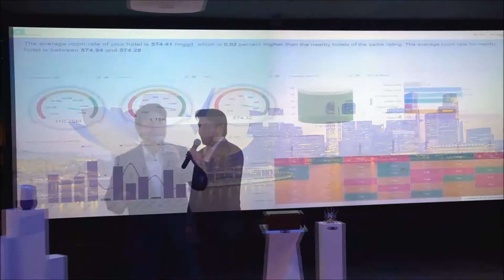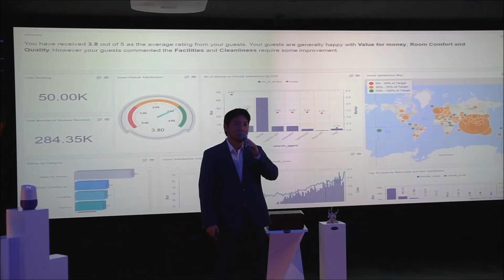Sneak Peek: Fusionex GIANT 2017 in Voice Recognition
- Watch the sneak peek of Fusionex GIANT 2017 presented by Isaac Jacob, Senior VP of Fusionex.

The enhanced Big Data Analytics platform, Fusionex GIANT 2017 is able to understand user queries and immediately churn data insights using the Natural Language Processing (NLP).